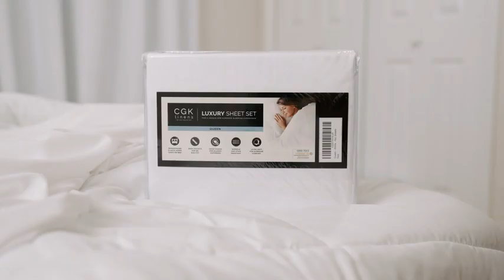Twin Size Sheet Set 4 Piece Hotel Luxury Bed Sheets Extra Soft Deep Pockets Easy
Click on the link for more details.
4 PIECE BED SHEET SET: 2 pillow cases, 1 flat sheet, and 1 fitted sheet. Flat sheet (66″x 96″) Fitted sheet (38″x 75″) 2 pillow cases (20″x 30″).
DEEP POCKETS/ EASY FIT: They fit mattresses up to around 16 inches deep. If your twin mattress is smaller than 16 inches it will fit just fine. A lot of mattresses are pretty big these days. We feel this is a good universal size that fits most mattresses.
FEEL THE DIFFERENCE: If you're looking for super soft sheets, you’ve found them! They're breathable, cool, and super silky-soft. The comfort of this twin bedding will have you coming back! They're softer than Egyptian cotton and organic cotton sheets! Best for any room in your house: bedroom, guest room, kids room, RV, vacation home, etc. They’re a great gift idea for men, women, moms and dads, and for holidays like Valentine's, Mother's Day, Father's Day and Christmas.
HIGH-QUALITY BRUSHED MICROFIBER: A lighter difference; a softer, finer touch. These twin size sheets are made of the high-quality double brushed microfiber yarns. The virtually weightless wonder of CGK Unlimited sheets will have you coming back for more. Linger in your dreams.
GREAT SHEETS FOR THE PRICE! These are the softest and most affordable sheets you’ll find; a great bang for your buck for comfort and softness. Unlike many other expensive sheets our CGK Bed Sheets will give you comfort and softness at a reasonable price.